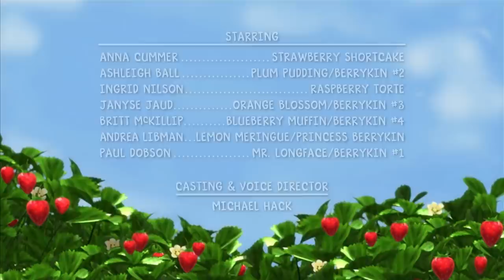Strawberry Shortcake 🍓 Fish Out Of Water 🍓 1-Hour compilation 🍓 Berry Bitty Adventures